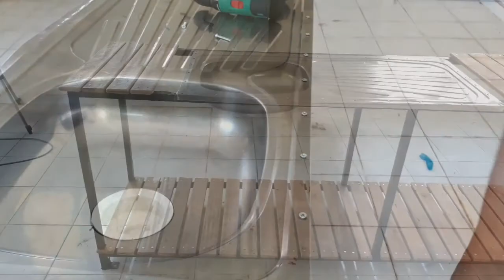DIY Building Handmade Outdoor Dishwasher Sink and Installing